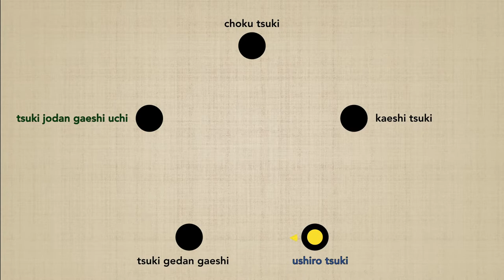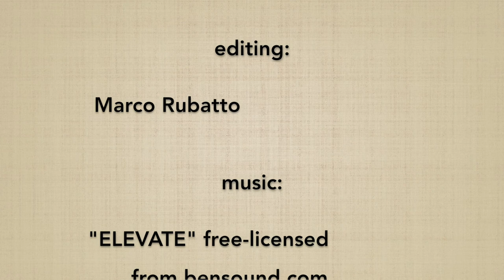Ushiro tsuki CONNECTION - Marco Rubatto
Studio della connessione di USHIRO TSUKI con ciascun altro suburi della serie "TSUKI GO HON"; l'esecuzione di ogni esercizio avviene in 2 differenti modalità: mantenendo la direzione principale del proprio corpo, oppure eseguendo ciascuna coppia di suburi a 180º fra loro;
Per approfondire ciascun esercizio di base seguite i link seguenti:

Study of the connection of USHIRO TSUKI with each other suburi of the series "TSUKI GO HON"; the execution of each exercise is done in 2 different ways: maintaining the main direction of  the body, or performing each pair of suburi at 180º between them;